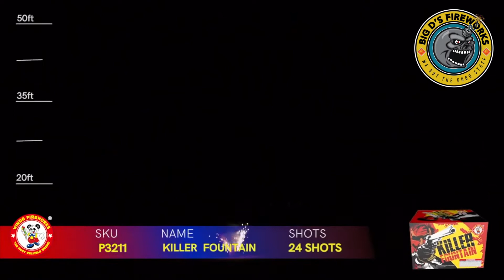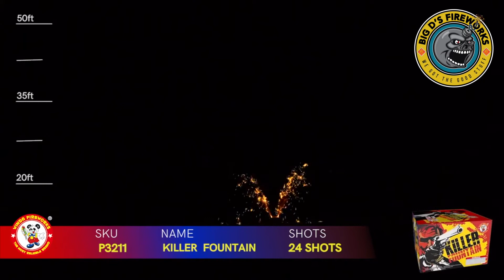Killer Fountain! Fountain by "Winda Fireworks"